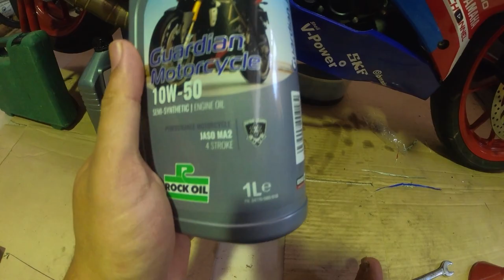#185 : R15 V3 TOP CEPAT SAMPAI LEPAS GUNA MINYAK ROCKOIL 10w-50 !!! NYARIS NAK SONDOL KERETA...